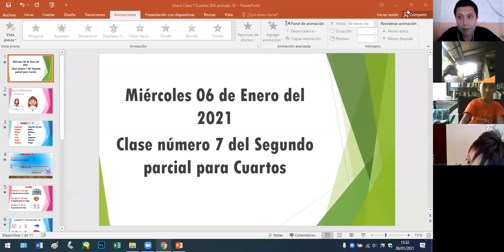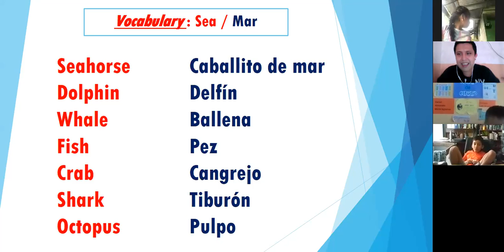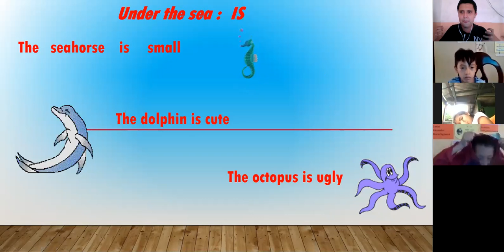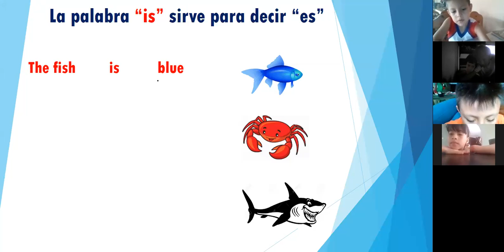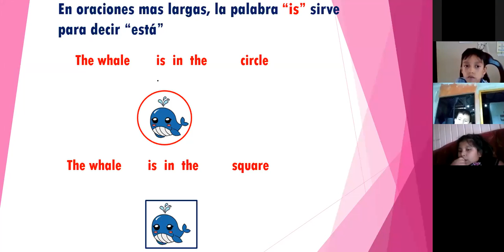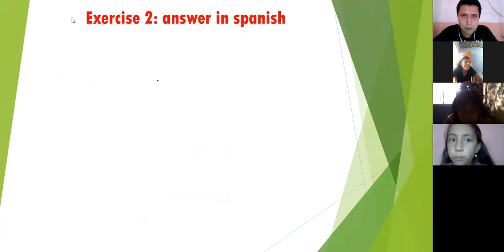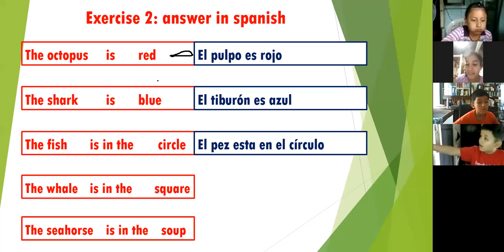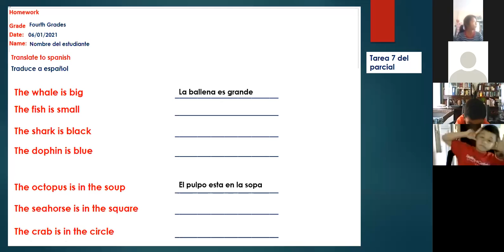Enero Clase 7 Cuartos SEA